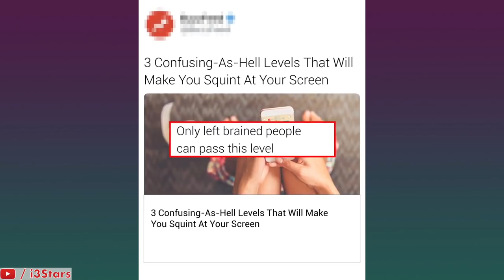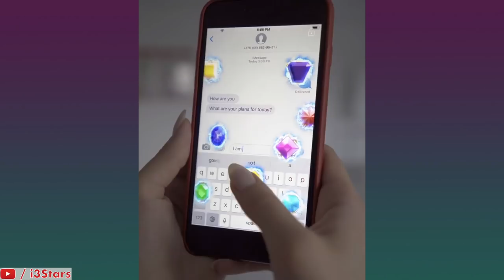Horrible Mobile Game Ads in September 2019